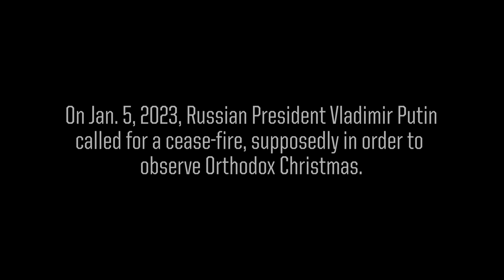Ukrainians Remain Strong in Face of Russian Aggression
Ukrainian officials warn that Russia will continue to launch missile and drone attacks against civilian infrastructure targets across the country in the coming days. Those warnings contrasted against an order by Russian President Vladimir Putin on Thursday, Jan. 5, for Russian forces to observe a 36-hour truce for Orthodox Christmas — a move that many Ukrainians perceive as a propaganda ploy meant to buy time for Russia’s beleaguered invasion forces.